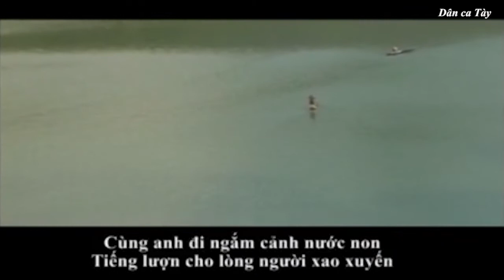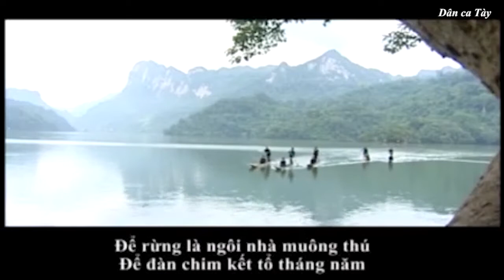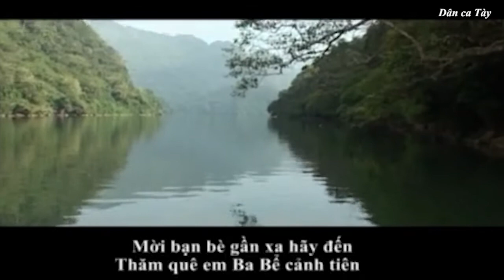Dân ca Tày - Thâng Ba bể